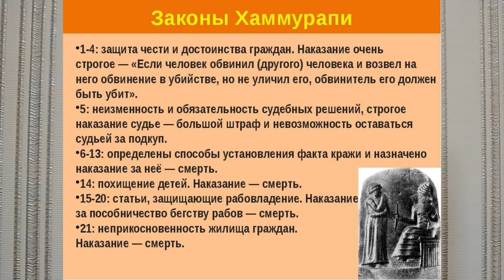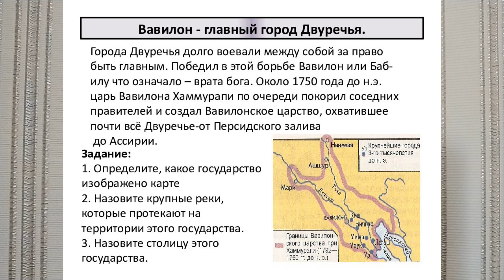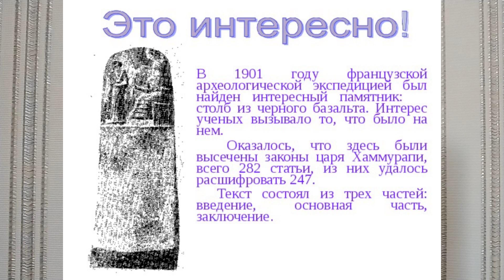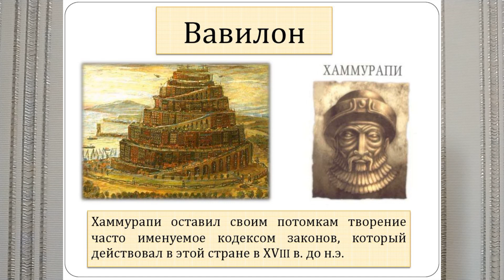ШУМЕРЫ. ТЕРМИНЫ И ПОНЯТИЯ ИСТОРИИ В ПЯТОМ КЛАССЕ. 9е ВИДЕО. ВАВИЛОН ДВУРЕЧЬЕ Истор 5KL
Двуречье. Вавилон